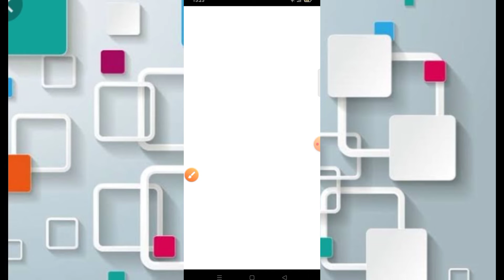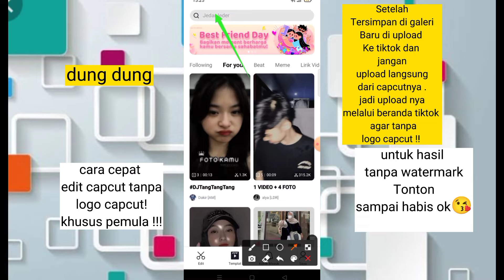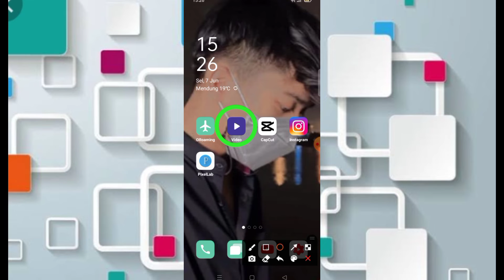Tutorial Capcut Dj dung dung Viral Tiktok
Tutorial Jedag Jedug Dj Dung Dung Viral Tiktok